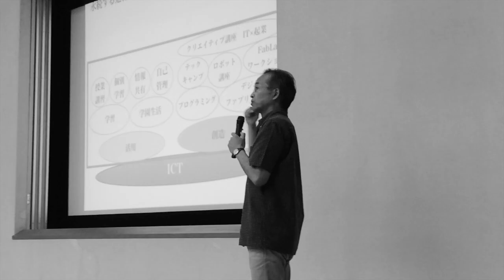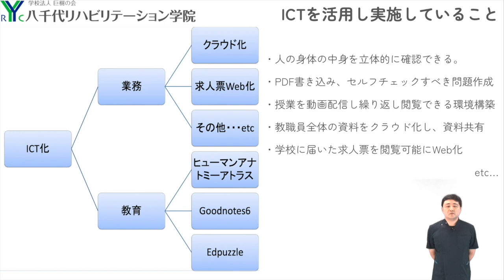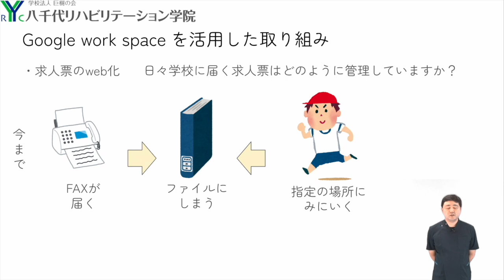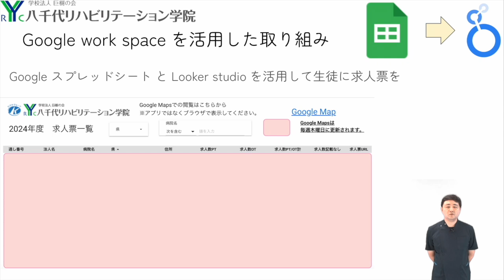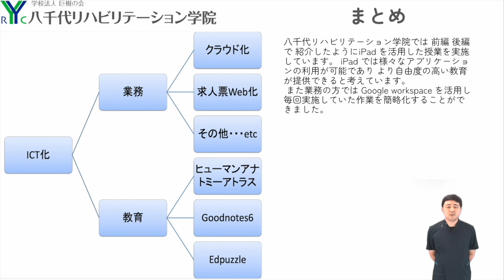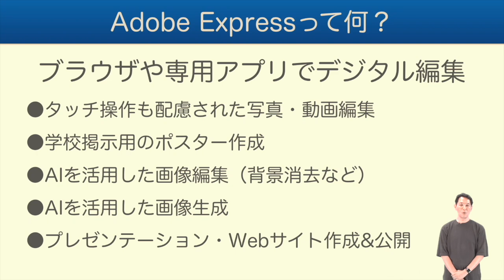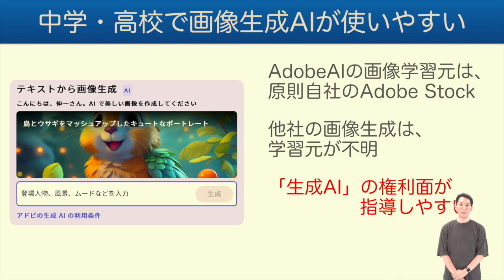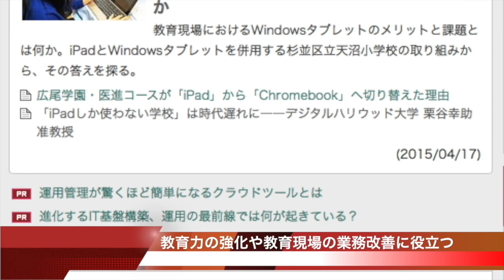『教育と業務効率化の両立 〜ICTで実現する学びと業務の進化〜』（後編）｜古井 雅也（八千代リハビリテーション学院）｜iTeachers TV 〜教育ICTの実践者たち〜【Vol.427】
教育ICT実践プレゼンテーション、今回のスピーカーは八千代リハビリテーション学院の古井雅也先生です。プレゼンタイトルは『教育と業務効率化の両立 〜ICTで実現する学びと業務の進化〜』（後編）。ぜひお楽しみください！タイムコードはコチラ▼

00:00　オープニング
01:31　教育ICT実践プレゼンテーション
　　　『教育と業務効率化の両立 〜ICTで実現する学びと業務の進化〜』（後編） 古井　雅也 先生（八千代リハビリテーション学院）
08:40　教育ICTなんでも３ミニッツ
　　　『iPadをさらに創造的に 新生AdobeExpress iPad版』　講師：片岡　伸一 先生（千葉県立市川工業高等学校）12:01　エンディング
13:23　協賛メディアのご紹介

古井　雅也 先生 （ふるい　まさや）
八千代リハビリテーション学院

Google認定トレーナー兼理学療法士として活動中。理学療法士・作業療法士養成校教員として、教育現場でICTを活用した授業を実践し、教員の業務効率化や学生の成長をサポート。理学療法士学生の育成とともにGoogleアプリの専門知識を広めるため、常に自己研鑽を怠らず、日々成長し続けている。

『教育と業務効率化の両立 〜ICTで実現する学びと業務の進化〜』（後編）

後編では「Google Workspace」を活用した取り組みについて紹介します。八千代リハビリテーション学院は、ICTを積極的に導入し、業務効率化を目指しています。全学生にiPadを配布し、双方向授業やクラウドベースの資料共有を実現しました。特にコロナ禍以降、リモート授業や「Google Workspace for Education」の導入によりデジタル化が加速。今後は、教員の書類業務を軽減し、さらに効率的な教育環境を整備するため、クラウドシステムの強化を計画しています。

『iPadをさらに創造的に 新生AdobeExpress iPad版』
講師：片岡　伸一 先生（千葉県立市川工業高等学校）

少年時代からPC6001やX1に触れ、PC98、DOS/Vを経て、大学の技術支援担当時よりHP200LX、Palm、Windows CE等の携帯端末の教育環境への導入を模索。iPadを発売日の翌週より授業に導入し、現在では、iPadとCloud環境を効果的に活用する校内システムを研究。専門は経営工学。AFP（日本FP協会認定）

・ ICT教育ニュース：教育分野における最新ICTニュース発信
・ TechTarget ジャパン 教育IT：教育力の強化や教育現場の業務改善に役立つIT製品の選定・導入支援サイト
・ みんなの教育技術：小学校教員のための教育情報メディア by 小学館
・ リセマム：ResearchするMomとつくる保護者＆教育者向けサイト